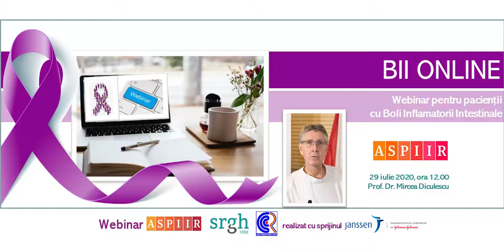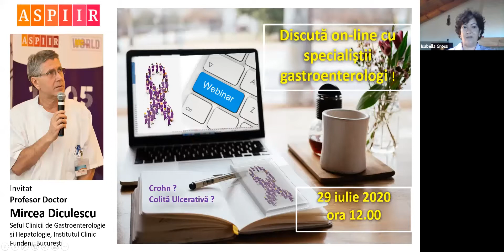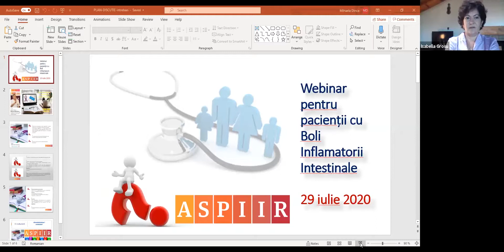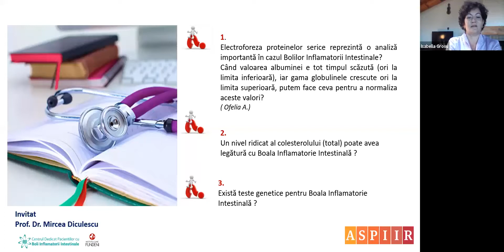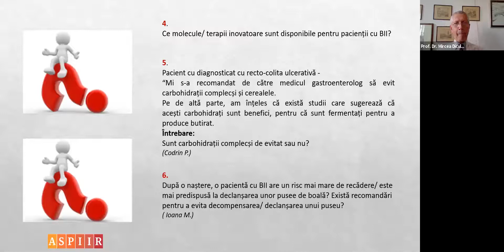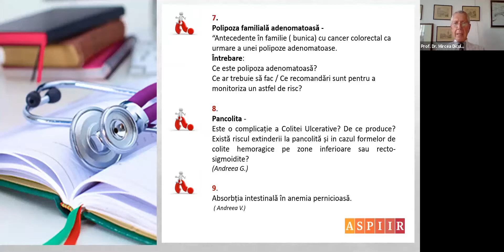BII ONLINE - webinar ASPIIR 29 iulie 2020